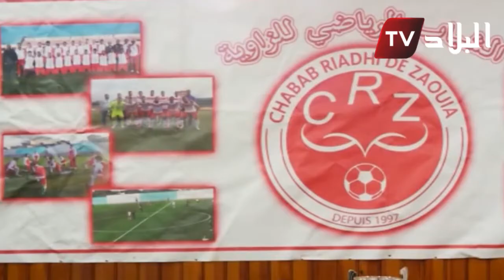ال MCA و ال MOB على صفيح ساخن وش . الزاوية بشعار " التحدي "